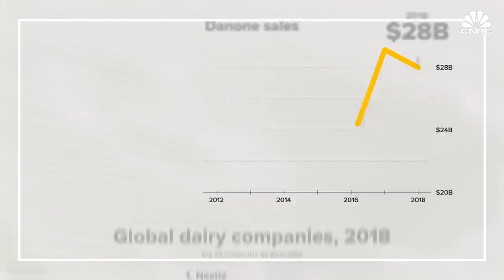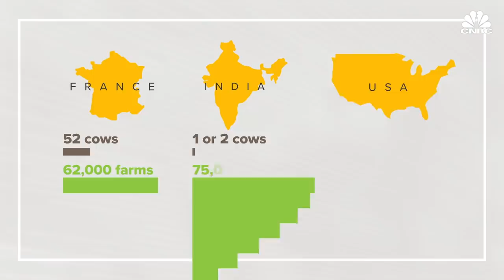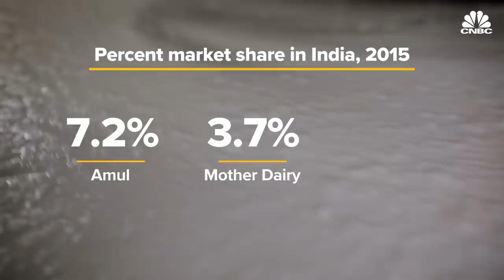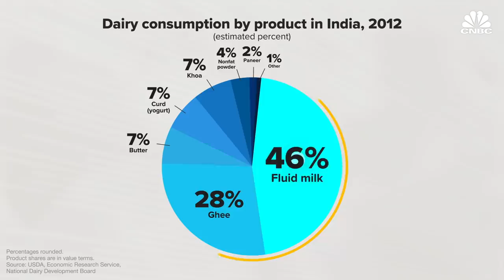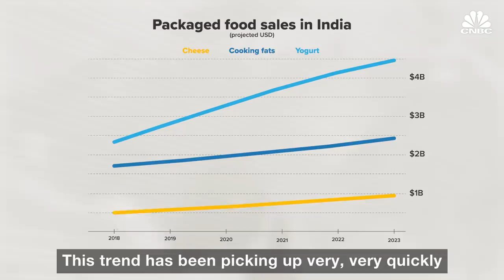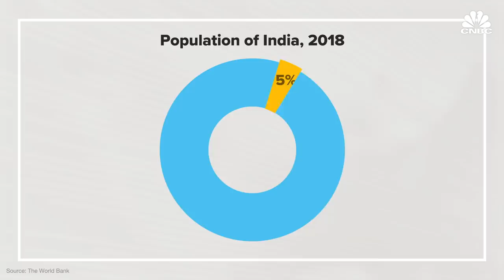Why Big Dairy Companies Struggle In India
With its dairy-heavy diet of curries and yogurt drinks, India seemed a likely place for the French dairy company Danone to find success when it entered the country in 2011. But by 2018, Danone ceased operations of its Indian dairy division.

India is the world's top producer and consumer of dairy — in 2018 alone, the country's 75 million dairy farmers produced 410 billion pounds of milk, about 22% of global production. With this and its dairy-heavy diet of curries and yogurt drinks, the giant French dairy company Danone hoped to find success in the country, opening its own production line in 2011.

This division failed to account for more than 10% of its sales in India, the vast majority instead coming from its 'specialized nutrition' segment. Analysts say that India's highly localized, fractured dairy industry confounded Danone, a company accustomed to the relatively more consolidated dairy industries of the US and its native France.

Moreover, Danone isn't the only large dairy producer that's had trouble in the Indian market. Indian companies like Amul and Mother Dairy and multinational companies like Nestle have less than an estimated 10% of overall market share despite being in the company much longer than Danone.